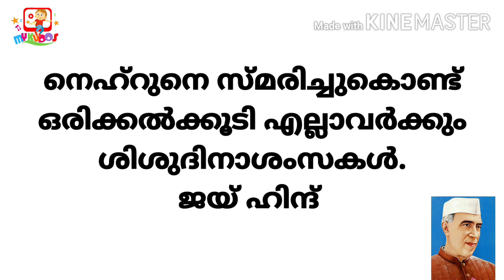ശിശുദിനം | Children's Day Malayalam Speech for kids | Shishu dinam 2020 | Novembre14 Speech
This video contains a simple speech about Nehru. Your kids can easily learn it.

NOTE: This channel is operating by my mother.